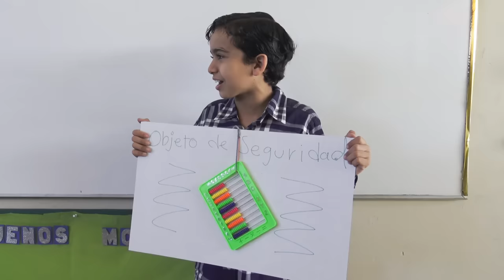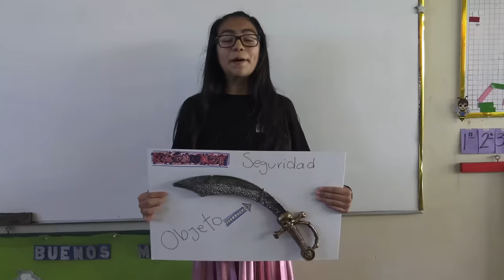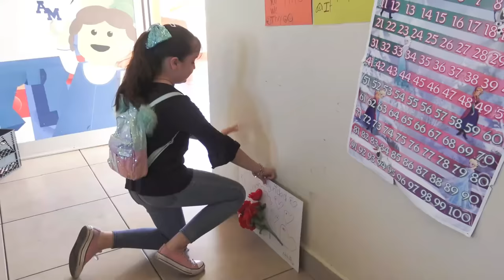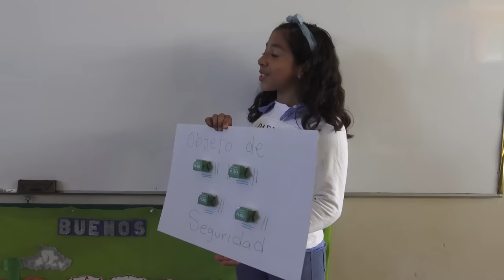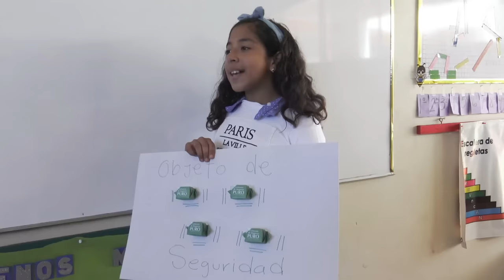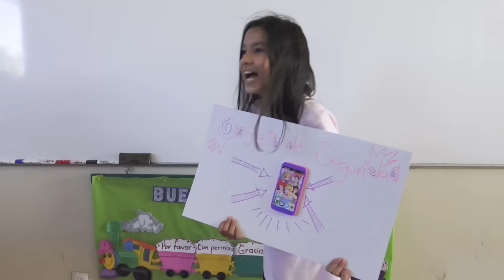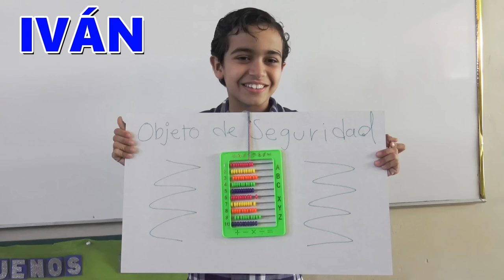La Llegada del Alumno Nuevo | TV ANA EMILIA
En este capitulo llega un nuevo alumno y no sabemos que va a pasar

Y TAMBIEN EN:
SNAPSHOT: tvanaemilia
MUSICALLY: @tvanaemiliaoficial
NOS GUSTA REIRNOS, LAS AVENTURAS, LOS JUGUETES, LOS JUEGOS Y LA IMAGINACION.